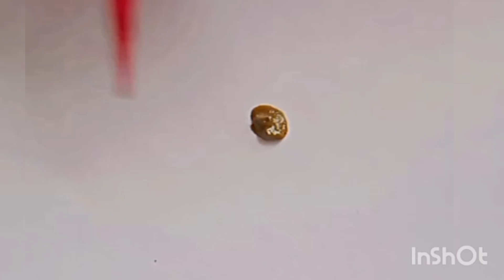Bhaidooj special mehendi design 😍henna